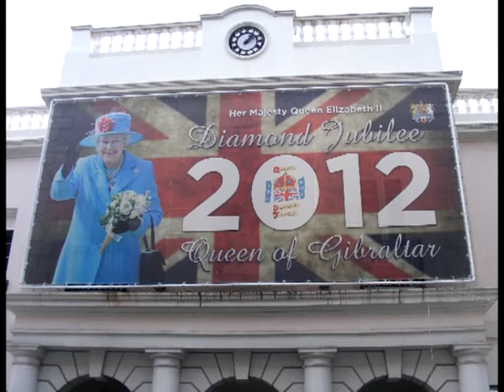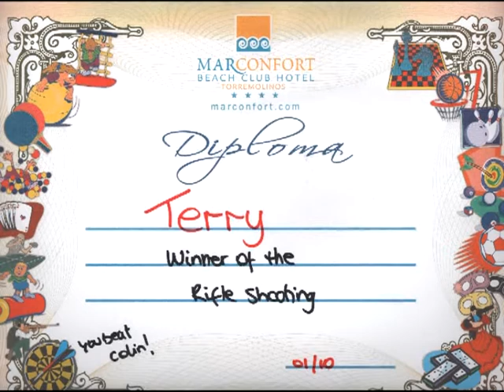2012 TORREMOLINOS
This video is actually just a 22-minute collection of photos taken in and around the Beach Club Hotel at Torremolinos in September 2012.

Harry O'Mara, Terry and Susan O'Mara, Jed and Mary Cunliffe, Margaret Ritchie and Sylvia Bibby feature in the photos, as does Ruth, dad's toxic partner.

The first song 'Torremolinos' is sung by Harry's favourite female singer, Dorothy Squires.